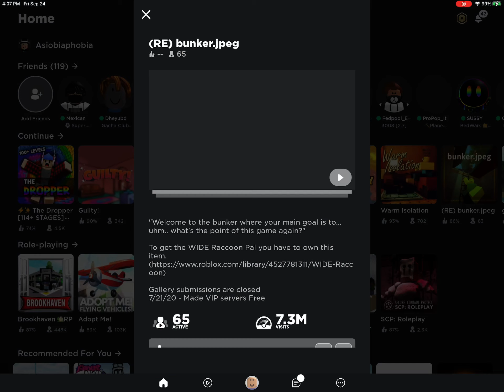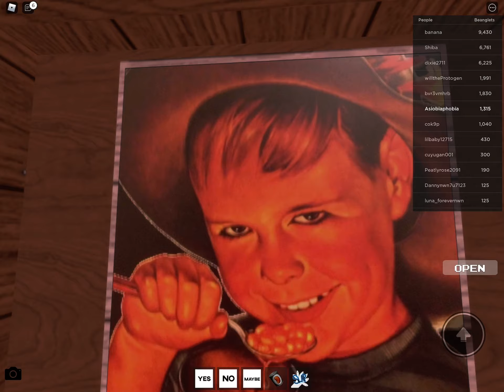BUNKER.EXE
real pro gamer go brrrrrrrrr

bye :))))))))))))))))))))))